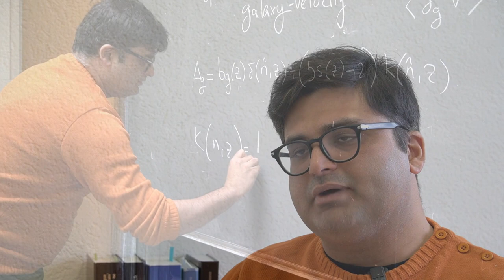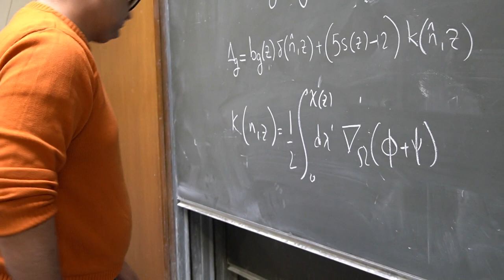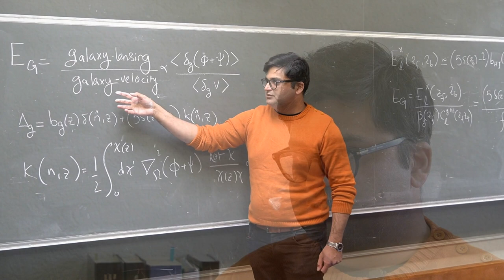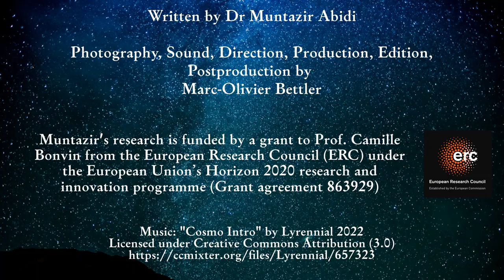Dr Muntazir Abidi, Postdoctoral researcher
In this video, we present Dr Muntazir Abidi, who is a postdoctoral research in the group of Prof. Camille Bonvin. Muntazir is working with Camille on fundamental research in the field of cosmology, in particular on tests of gravity with large-scale structures. He is funded by a research grant of Camille, awarded by the European Research Council.